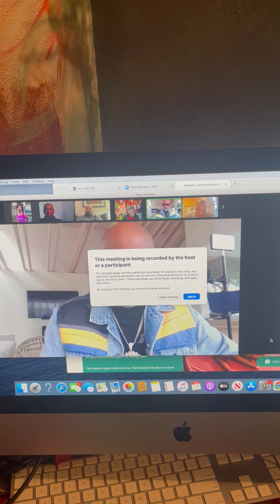DAME DASH GIVES VALUE LESSON ABOUT STREAMING SITES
DAME DASH JURY PRESIDENT OF THE KWANZAA FILM FESTIVAL INVITES EVERYONE TO HIS CHANNEL DAMEDASHSTUDIO ON FOX SOUL.